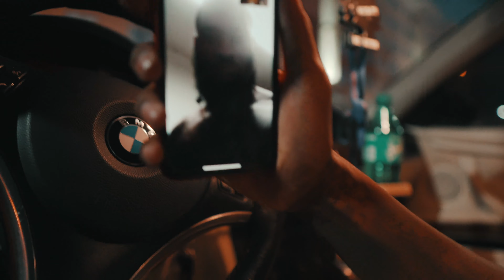Gramz - "When I Be Out Freestyle" (Shot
Watch the official music video for "When I Be Out Freestyle” by Gramz.
Shot by @KameronRoyal
Titles by @est2o14

Create The Culture is dedicated to showcasing hip hop/rap content for underground and rising artist.